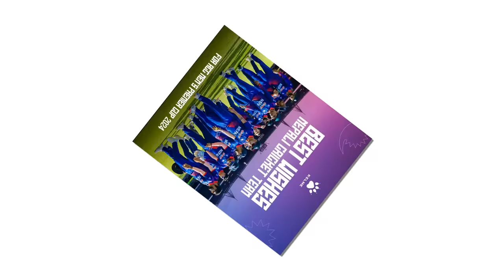कतारकाे काेचले पाए जवाफ||नेपालकाे लगातार दोस्रो जित|| Nepal vs Qatar